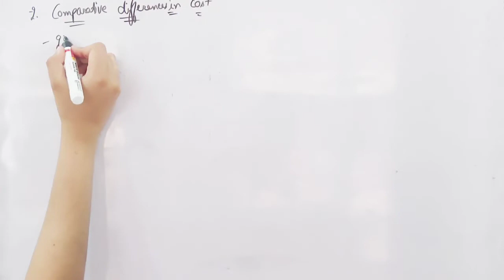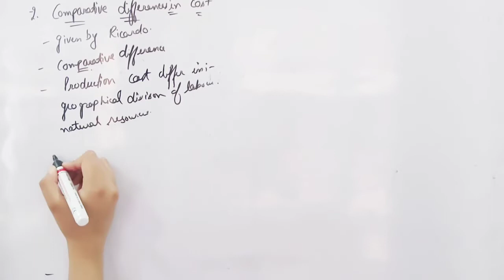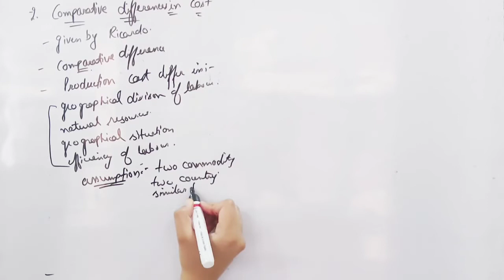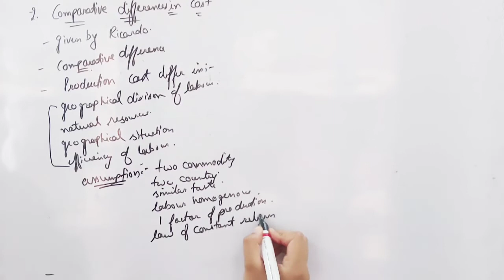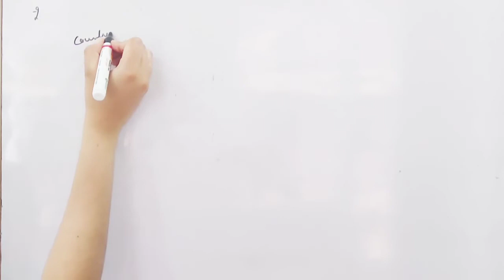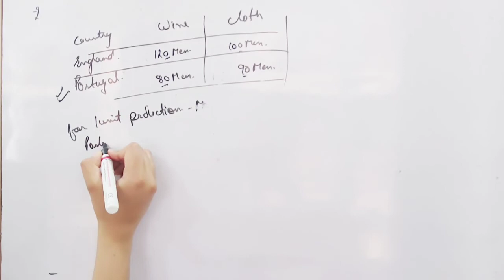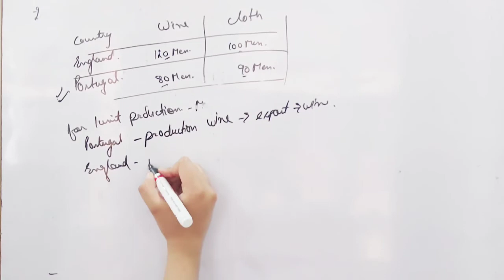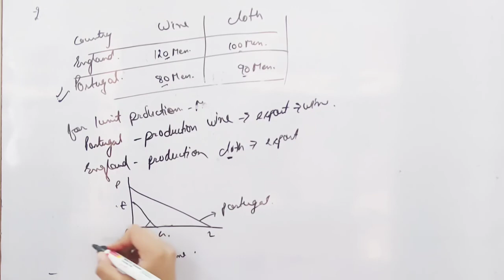Ricardo'stheory of comparative differences in cost/theory of international economy/UGCnet economics